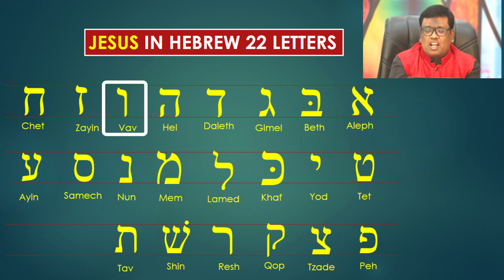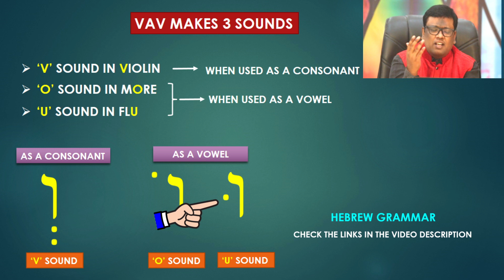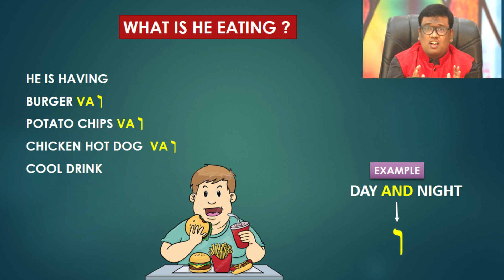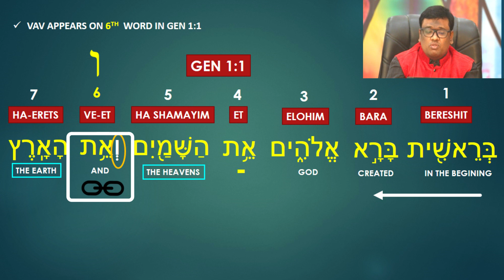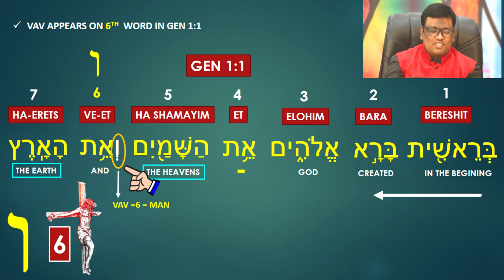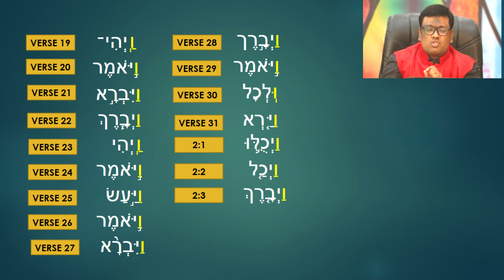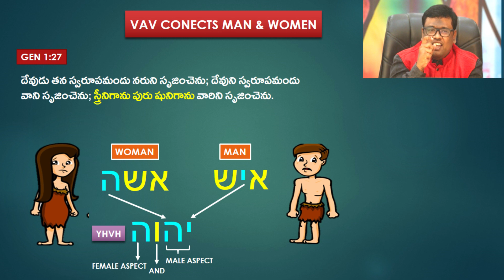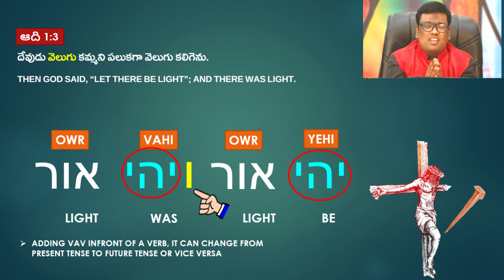Part 17 | Vav 1: Secrets in Hebrew Letters | Hebrew in Telugu | Ravi Kumar Nitturu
In this lesson, Ravi Kumar Nitturu delves into the Hebrew letter Vav, a symbol of connection, binding, and unity. Vav points to Jesus as the One who connects heaven and earth, bridging the divine and human realms. Through this Telugu teaching, discover how Vav reveals profound insights into Jesus' role as the divine connector and mediator.

00:00:00  పరిచయం
00:00:44  వావ్ అక్షరమును సరిగా వ్రాయుట ఎలా?
00:01:30 వావ్ అక్షరము చేయు 3 శబ్దాలు
00:04:06 వావ్ pictograph
00:05:19 వావ్ ని conjunction (సముచ్చయం) వాడుతారు
00:07:25 ఆది 1:1 లో వావ్ గురించిన ప్రత్యక్షత
00:19:25 స్త్రీ పురుషునిలో వావ్ పాత్ర
00:23:20 వావ్ ని conversive వావ్ అని అంటారు. ఎందుకు?
Have doubts about the subject?
Please post them in the comment box below. The teacher will answer there

1. Tabernacle of Moses (Telugu)
2. Book of Esther ( Telugu)
3. Book of Ruth ( Telugu)
4. Onesimus ( Telugu)

Blessed by this teaching,  Support me.
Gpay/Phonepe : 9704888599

Name : Ravi Kumar Nitturu
Bank : State Bank of India
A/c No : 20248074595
IFSC Code : SBIN0016493
Branch : PBB branch, Anantapur